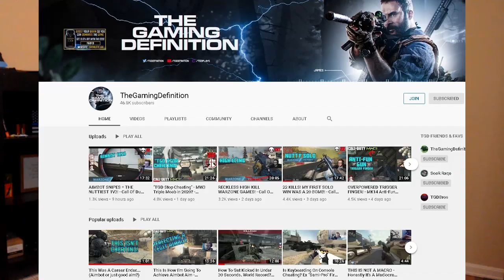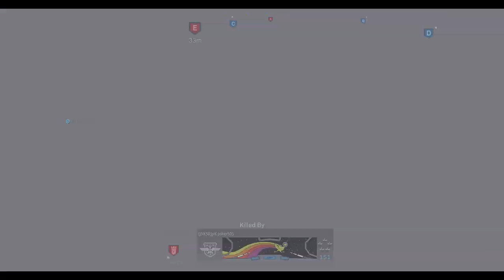Am I REALLY Sponsored by E-Advantage ???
Today I respond to all the comments on whether or not I'm actually sponsored by a professional gaming company.

Logz
Logz reaction
montage reaction
cod
cod montage
cod montage reaction
cod reaction